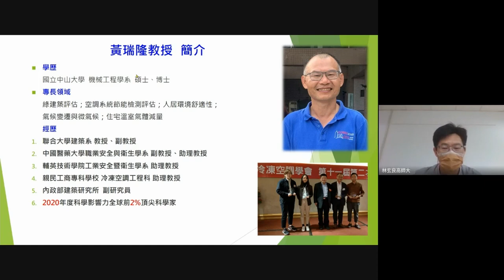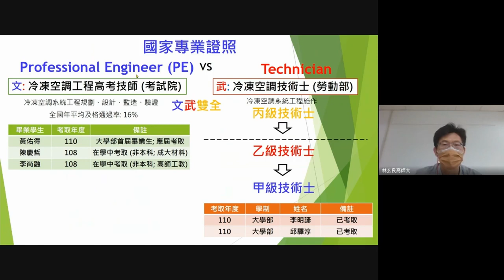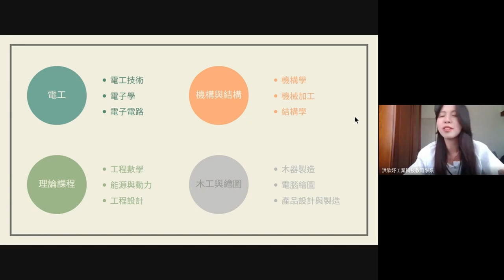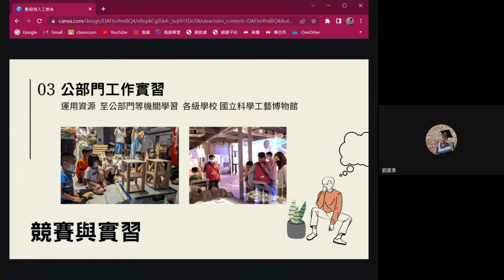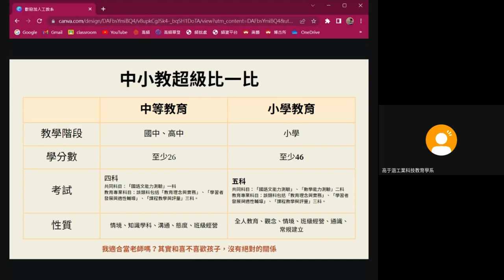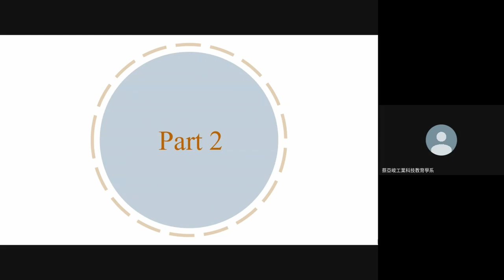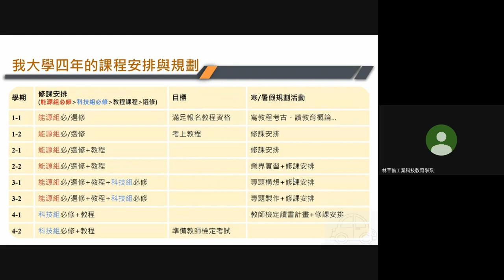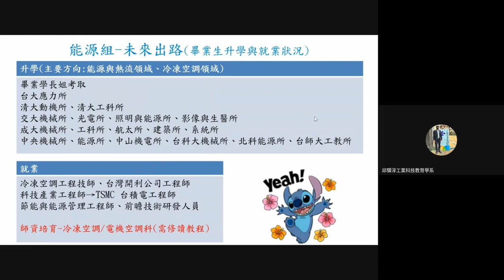2023入學最前線 高師工教與您線上相見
你的未來你做主 !
還在迷茫找不到方向嗎 ? 科系很多卻還在選擇障礙 ?
這支影片將為您介紹國立高雄師範大學工業科技教育學系

00:00 學系介紹
17:30 在校生分享
01:10:19 老師分享
01:12:40 QA問答